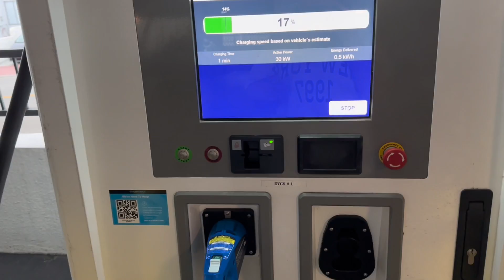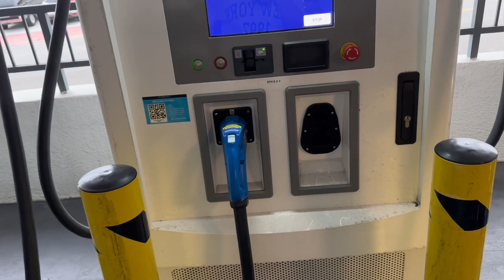BAYRAM PARALARIMLA ALISVERIS